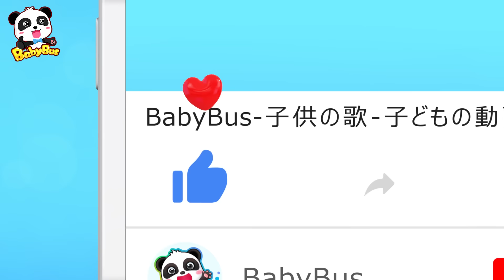おべんとうばこのうた | 日本童謡 | 赤ちゃんが喜ぶ歌 | 子供の歌 | 童謡 | アニメ | 動画 | ベビーバス| BabyBus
*～*おべんとうばこのうた　歌詞*～*
これくらいの　おべんとうばこに
サンドイッチ　サンドイッチ　ちょっとつめて
レタスサラダに　ドレッシングかけて
ニンジンさん（ほい！）
キュウリさん　（ほい！）
リンゴさん（ほほい！）
ブルーベリーさん（ほほい！）
ぷりぷりぷりぷり
ソーセージさん（わーい！）
わすれちゃだめ　たまごやき

おにぎり　おにぎり　ちょっとつめて
ポテトサラダに　パセリをかけて
ブロッコリーさん（ほい！）
キノコさん　（ほい！）
イチゴさん（ほほい！）
オレンジさん（ほほい！）
ぴかぴかぴかぴか
コーンさん（わーい！）
わすれちゃだめ　フライドチキン

クラッカー　クラッカー　おいしいな
おほしさまチーズを　クラッカーにのせて
トマトさん（ぱく！）
ピーマンさん（ぱく！）
キウイさん（ぱくん！）
サクランボさん（ぱくん！）
カリカリカリカリ
ベーコンさん（わーい！）
わすれちゃだめ　ゆでたまご

ブリトー　ブリトー　おいしいな
サルサソースを　ブリトーにかけて
アスパラさん（ぱく！）
カボチャさん　（ぱく！）
バナナさん（ぱくん！）
パイナップルさん（ぱくん！）
ほくほくほくほく
ポテトさん（わーい！）
いそいじゃだめ　ハンバーグ